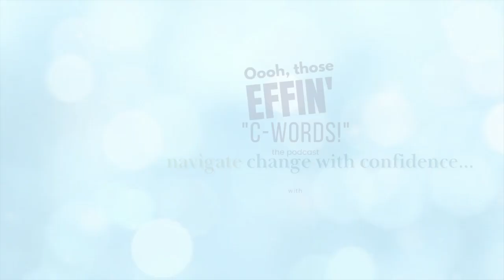FOX45 BMore Lifestyle’s Tiffany “Lady T” Watson is “Spilling the Tea”: Life after losing her #1 Fan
Emmy-nominated TV host and FOX45 BMore Lifestyle personality, Tiffany “Lady T” Watson brings the charm to the Charm City and surrounding areas on FOX45’s BMORE Lifestyle segments, "Spillin' The Tea w/ Lady T" and "Lemme Tell You”. She shares how she pitched herself to the powers that be and made her way from behind the desk as an assignment editor, to on-camera and on stages! She opens up about becoming the face of the infamous Popeyes chicken sandwich, and one of the most recognized TMZ Live guest contributors! And she’s just getting started... We’ll also hear how she credits her mom for being the force that catapulted her success even as she dealt with the devastating loss of her #1 fan.

You can find and follow Lady T on Instagram @myfairladyt and on her website at myfairladyt.net.

Does your grief put you at risk for a health breakdown? Take my assessment: knowmyhealthrisk.com